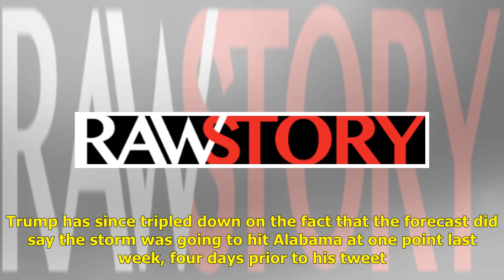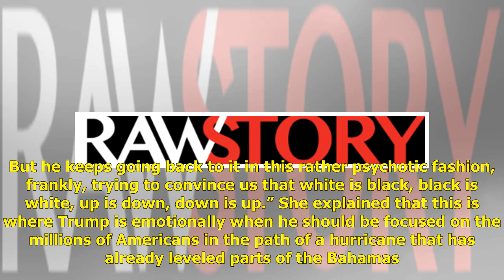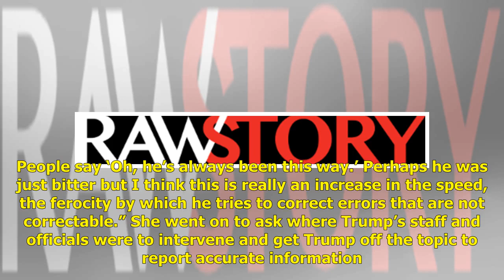‘Psychotic’ Trump’s ego is ‘so frail’ and he’s so far ‘in over his head’ on SharpieGate: Conserv...